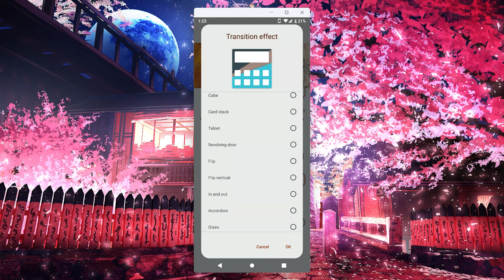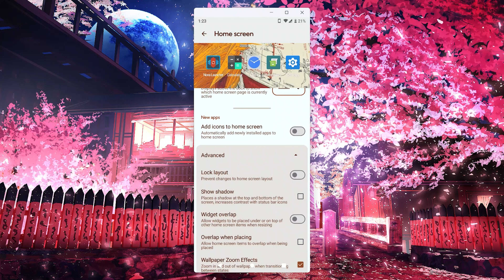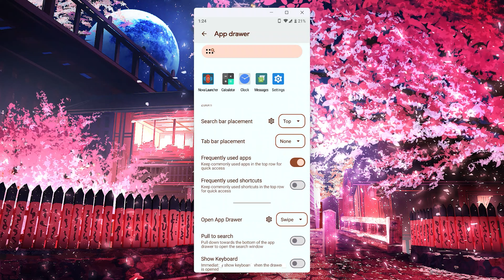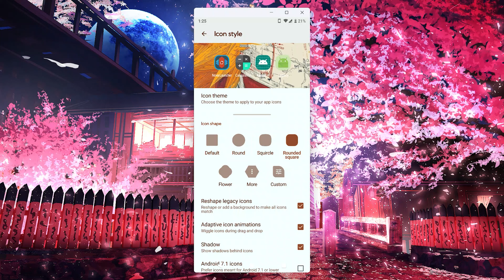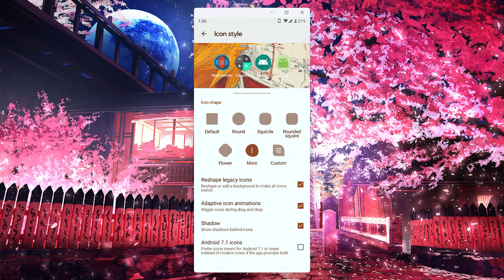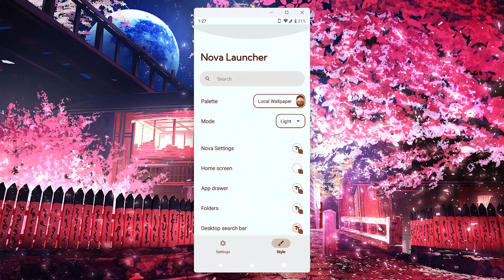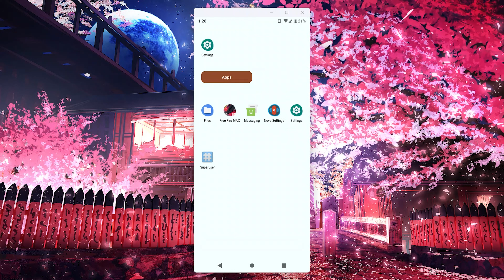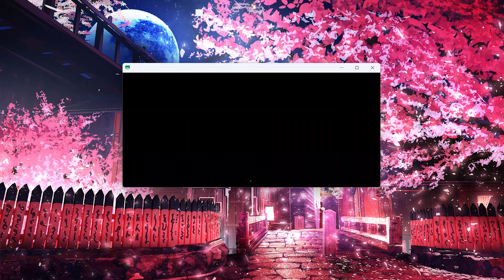VMOS Pro VIP ROM | Safe ROM | Android 9 64Bit | Freefire ROM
This video highlights the VMOS custom Safe ROM, a lightweight and optimized Android environment designed for mobile gaming. Built on VMOS Pro, it allows you to virtualize and customize a full Android system, meaning you can run two operating systems on a single device.

Safe ROM is known for its stability and smooth performance, making it especially suitable for lower-spec smartphones. Whether you’re into PUBG Mobile, COD Mobile, Free Fire, or other demanding titles, this setup provides smoother gameplay, reduced lag, and an overall better gaming experience.

~         | VMOS ProSafe ROM A9 |
(don't forgot to click hype button)
Capabilities with VMOS Pro or Gold 2.6.9, Higher

if you're premium membership level of all user of our channel, then you will get file without any barriers.

Please write to Goxome : We kindly request that you refrain from complaining. We will address the matter promptly and take the necessary action.